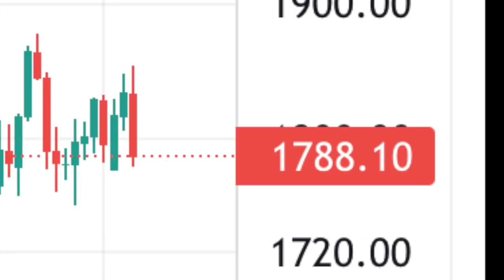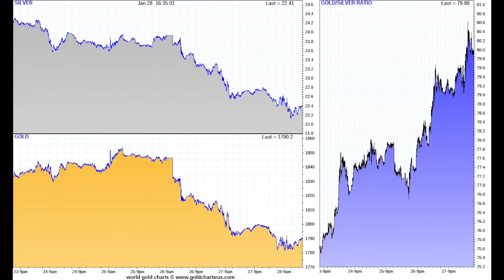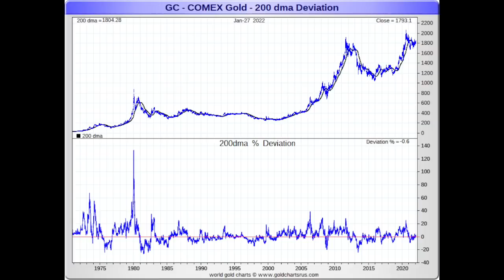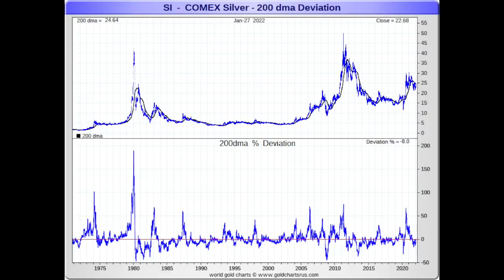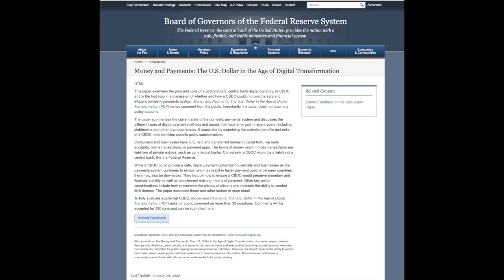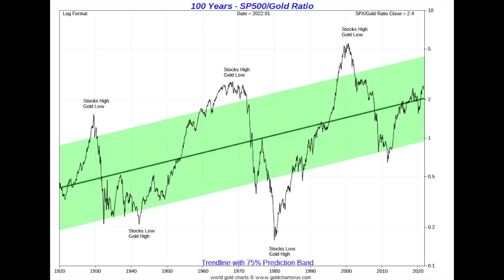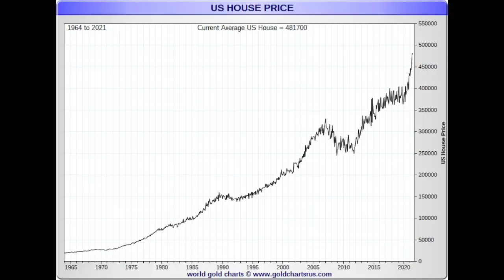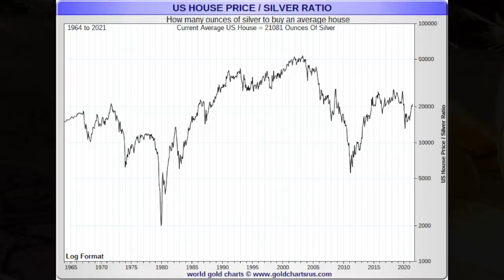Stock & Real Estate Bubble Shelters | Silver Gold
We will of course look in more detail about what happened this week, but we will also finish by focusing on the longer-term perspectives of where the two monetary precious metal values are likely headed later this decade.

As the fiat Federal Reserve and US Treasury further devalue the world's still dominant fiat currency, the fiat US dollar.

We'll take it coming further devaluation out of the equation, and instead focus on longer-term value ratios to get a sense of the coming outperformance these two precious metals should provide as bubbles in some of the largest asset classes lose real value to bullion to come.

The bottom line is this.

Both these two major US asset classes are currently at historical bubble levels. Could they go on much longer here?

Sure, they could extend for a few more years, but valuation gravity and these longer-term charts make me confident knowing that both silver and gold are the better longer-term value choice at the moment.

A time will come again when that will not be true, but until then I will be overweight long bullion, waiting to sell some into the era when they reach fairer values much higher from where they are currently today.

That is all for this week's SD Bullion Market Update.

As always, to you out there.